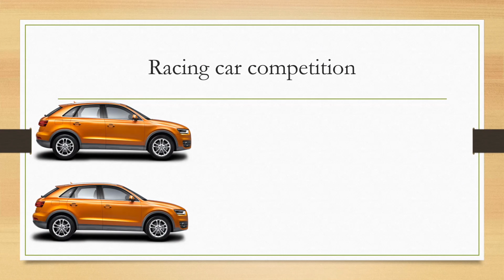Forth Project in Microsoft Power Point